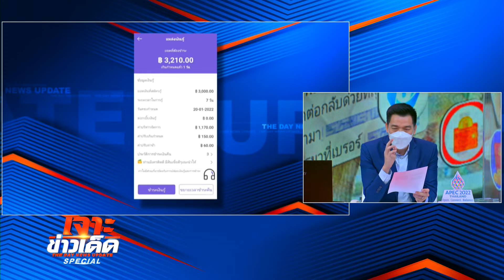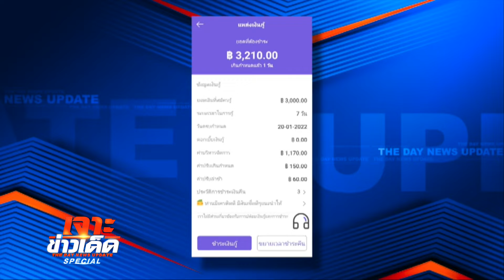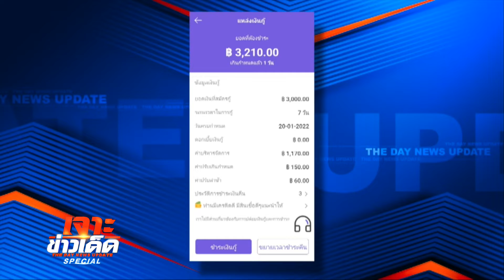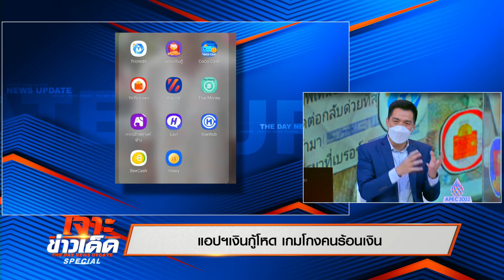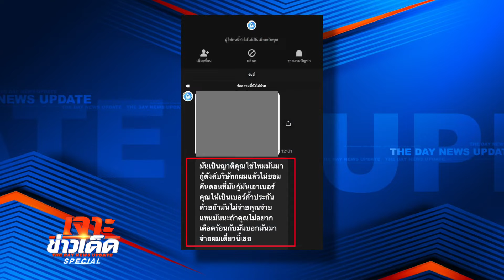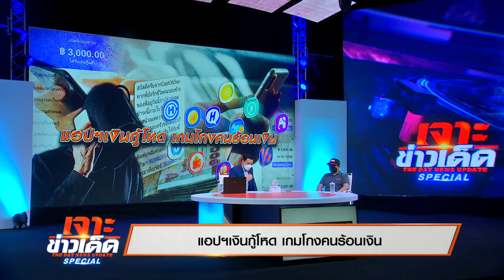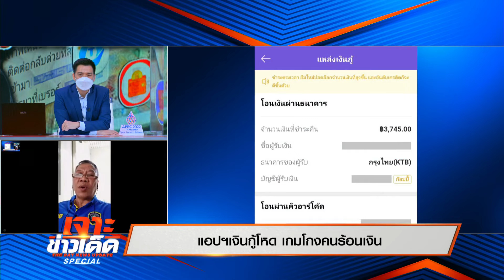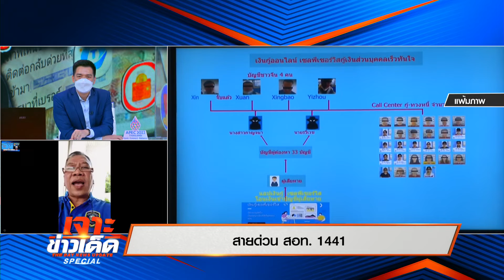"เปิดใจ"เหยื่อแอปฯเงินกู้โหด...กู้หลักพันบานปลายต้องจ่าย 3 แสน!!!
เดอะเดย์นิวส์อัพเดทสเปเชียลวันนี้ เหยื่อแอปฯเงินกู้โหดเปิดใจกู้หลักพันบานปลายต้องจ่าย 3 แสน เผยกลโกงมิจฉาชีพหลอกให้จ่ายไม่รู้จบ